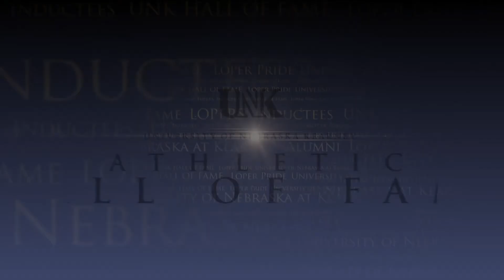UNK Athletic Hall of Fame: Allison Kruger Monson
Allison (Kruger) Monson is one of only two UNK women's basketball players to be a two-time All-American. Also a two-time RMAC Player of the Year, Monson battled through injuries to score 1,682 points (13.7 avg.) and grab 788 rebounds (6.4 avg.) between 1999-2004.

She currently ranks third in career scoring average and field goal percentage (53.2), fourth in total rebounds and sixth in blocks (91). A two-time CoSIDA Academic All-District selection, Monson twice was named first-team All-RMAC and to the RMAC All-Tournament team.

Over five seasons, which included a medical redshirt, she was a part of five NCAA Tournament teams, 122 wins and four RMAC Championships. Monson also helped UNK push its home court winning streak to 87 consecutive games, still an NCAA Division II record, as she hit a last second shot to beat Missouri Western State for win 75.

After graduating with a B.S. in Education, Monson remained in basketball, serving as an assistant coach at Wayne State College (WSC) and the University of South Dakota before becoming head coach at Division II-member Southwest Minnesota State University (SMSU). She helped WSC win two league titles and twice reach the NCAA Tournament.

Currently serving as SMSU's compliance officer and director of student-athlete academic affairs, she holds a Master's in Sports Management from Wayne.